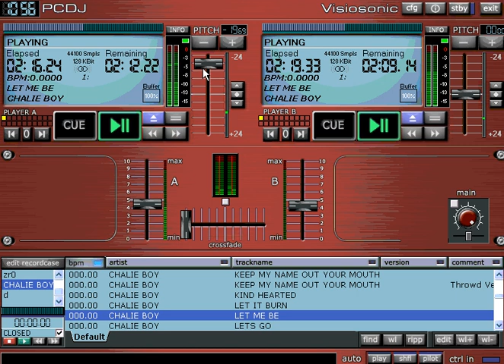CHALIE BOY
turntables